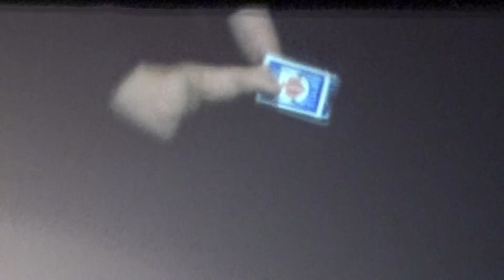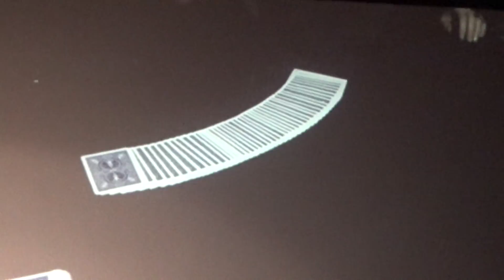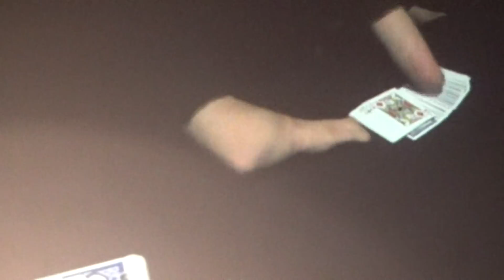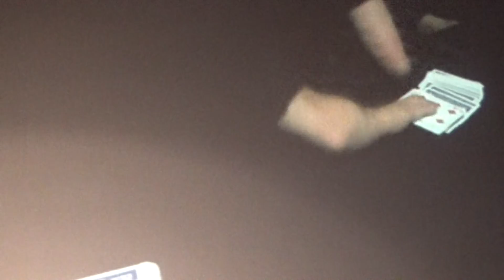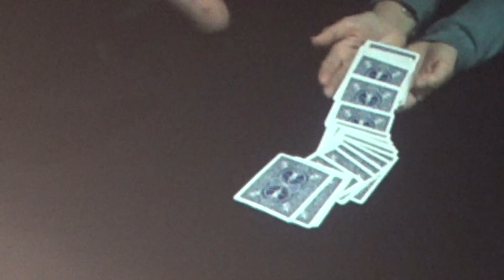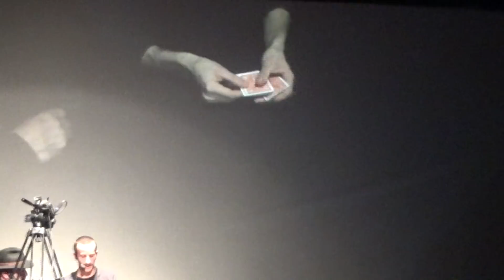Vlog!! Conozco a DANI DAORTIZ !! #2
Hola muy buenas!! Bienvenidos a vuestro Canal de Magia!!
En este canal de magia podrás aprender a hacer efectos mágicos gratis, así como otros de mayor dificultad para ilusionistas con mas experiencia.

¿PORQUE COBRAIS POR ALGUNAS REVELACIONES?

Debido a que no soy partidario de revelar los efectos, aquellos que suelen tener una "técnica avanzada" solo son visibles para personas que realmente quieran aprender dicho efecto.

Por ello, algunas revelaciones se encuentran en nuestra web por un PEQUEÑO precio. Evitando así, que las revelaciones se difundan. Y solo puedan acceder a ellas quienes verdaderamente tengan un gran interés en aprenderlos.
Además de algún modo, debemos de mantener el canal, el tiempo empleado en la producción de vídeos y la página web.

¿PUEDO PEDIR LA REVELACIÓN DE UN EFECTO?

SI. Pero ten en cuenta que son muchos los suscriptores los que piden efectos en cuestión. Solo aquellos más demandados, serán los revelados. Y siempre y cuando dicho efecto NO use alguna de las técnicas que consideremos "privada".  En ese caso, será revelado pero en nuestra WEB.